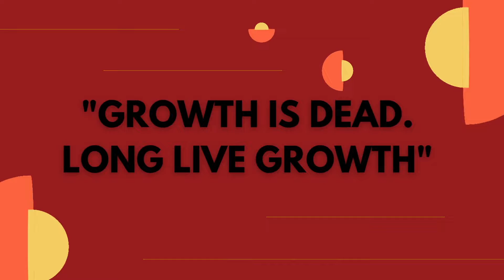Introducing Negotiating The New Normal - A Book By Saurav Jha